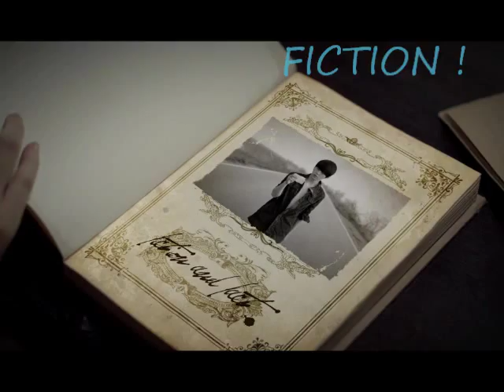Beast Fact and Fiction Piano Tutorial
Its finally out ! (:
Had to use my old keyboard as it is easier to film (: hahas
 Hope it helps thanks ! (:
and this is the first and last time
 i am going to make a tutorial this year
 as i have to concentrate on my studies ):
But more tutorial will come next year (:
and more covers will still be out this year (:

*Edit*
BTW,Fiction tutorial starts around 9:04  (:
Thanks SNLupin for the tip! (: